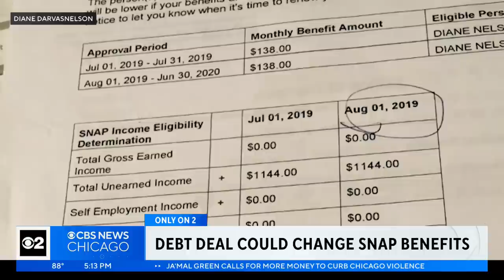Chicago senior feels the pinch of reduced SNAP benefits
The latest debt ceiling deal includes some changes for Americans who receive food benefits through the Supplemental Nutrition Assistance Program, or SNAP. The agreement would change work requirements for recipients from 49 years of age and younger to 54 years and younger. They would need to work or participate in a training program for at least 80 hours a month to be eligible to receive benefits.